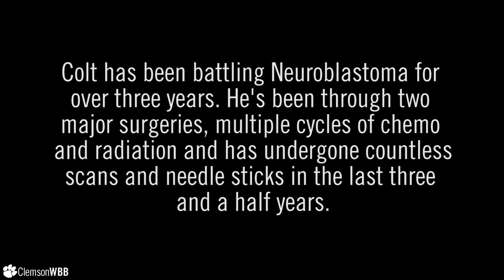Clemson Women's Basketball || Honoring Their Courage